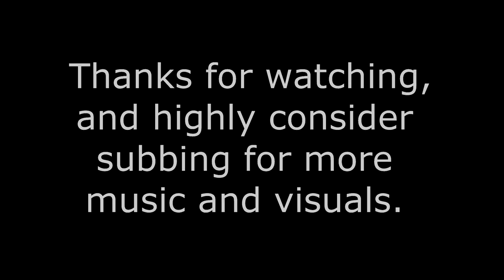CEO Based Mindset | James Corley